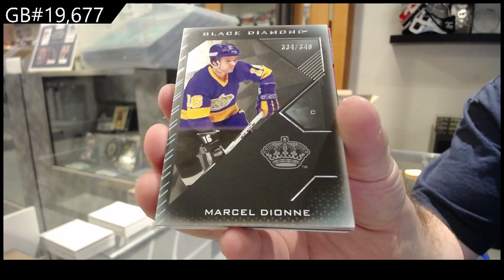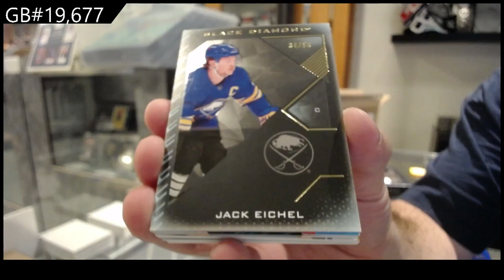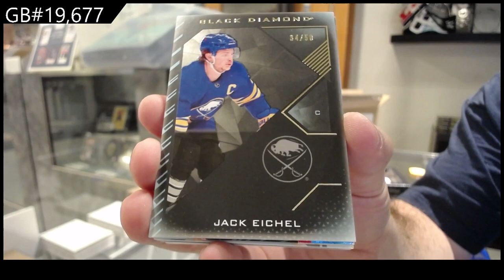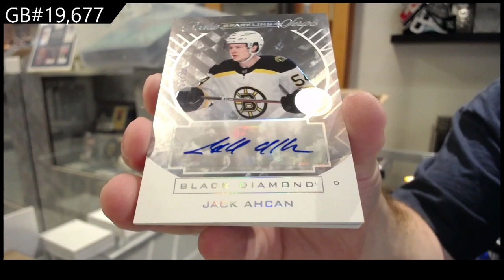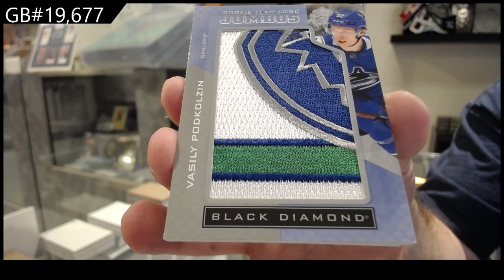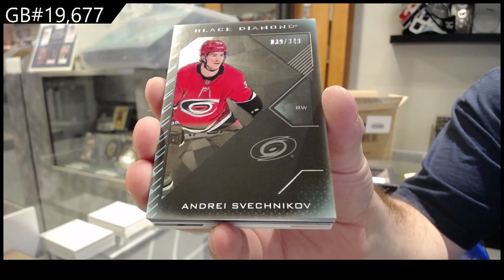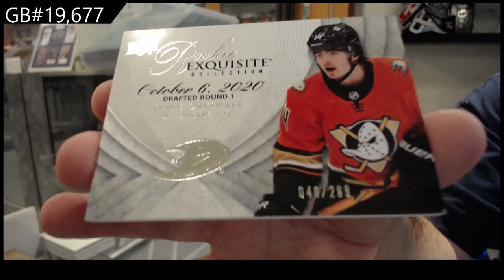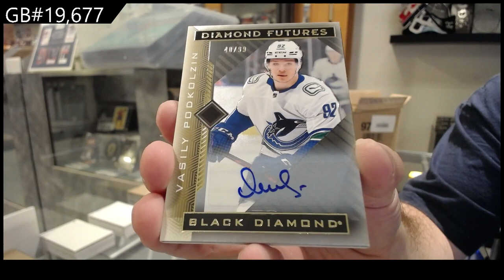21-22 Upper Deck Black Diamond Hockey 5 Box Case Break - C&C GB #19,677